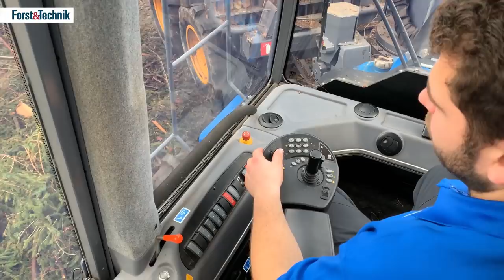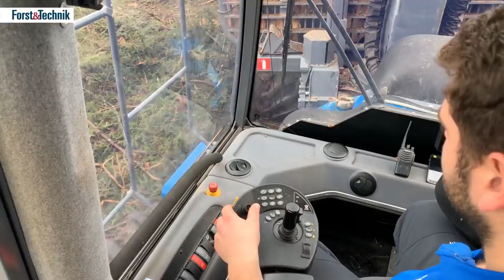Der Hecklenker von Rottne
Der Forwarder Rottne F13D verfügt über eine zusätzliche Lenkung am Hinterwagen - wofür das gut ist, seht Ihr in diesem Video.

Wir haben dafür das Forstunternehmen Georg Seiler aus Horgau bei Augsburg besucht.

Die ganze Geschichte dazu mit vielen weiteren Informationen findet sich in der Forst & Technik Ausgabe 1/2022.